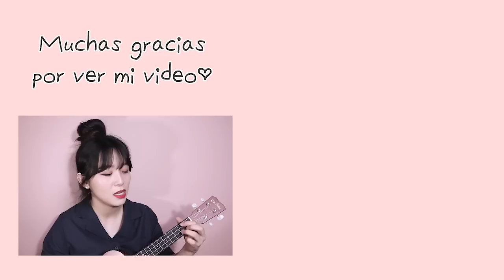TAG 20 COSAS SOBRE MI ♥ ¿Quién soy? I JENN I COREANA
Hola, Jenngus ♡
El video de hoy es "20 cosas sobre mí"
Ya que algunos me pideron que hiciera "50 cosas sobre mí"
Por eso subo este video para que me conozcan mejor
Muchas gracias como siempre 💕

+ ¿Qué significa "Jenngus"?
    Es el apodo de mis suscriptores!
   Mi nombre Jenn + Chingu (Amigo en coreano) + s (Plural)
   Lo sugirió "gmv12345"(Youtube ID) y ganó en la votación!